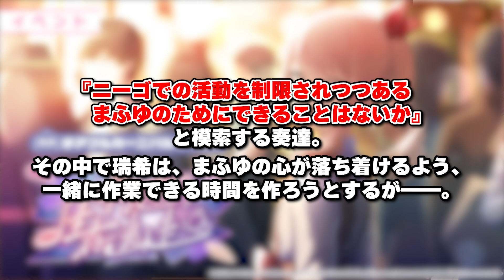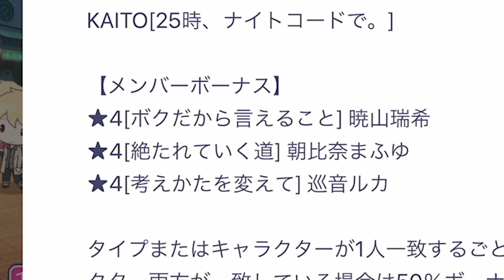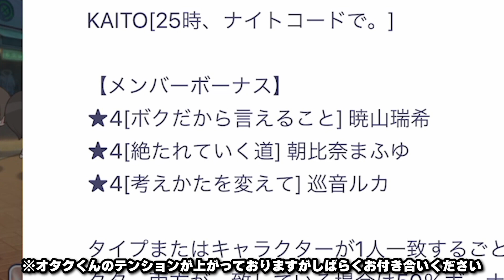【プロセカ】まふゆママから逃げる！？GW丸被りでボーダー激高確定の”瑞希バナーニーゴ限定イベント”最新情報まとめ【プロジェクトセカイ カラフルステージ！ feat.初音ミク】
今日の一言
「『ボク達の生存逃走』ってかっこよすぎ」

・突如登場した瑞希の姉についてはこちら

編集：じーる

効果音ラボ